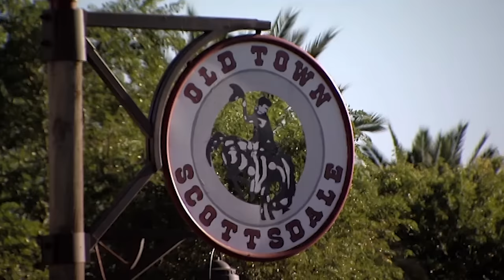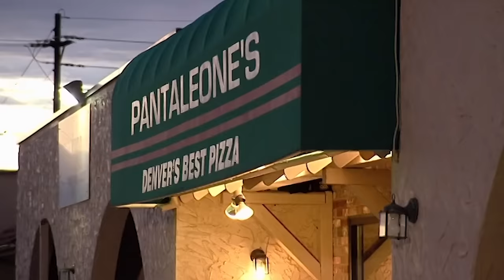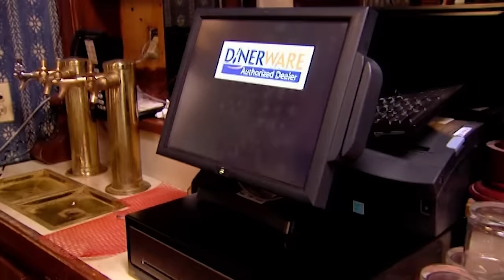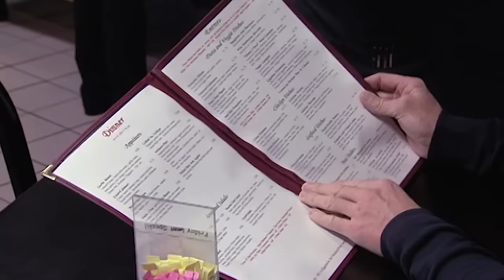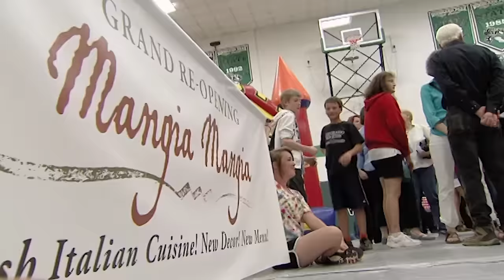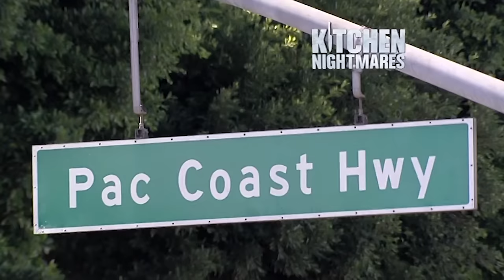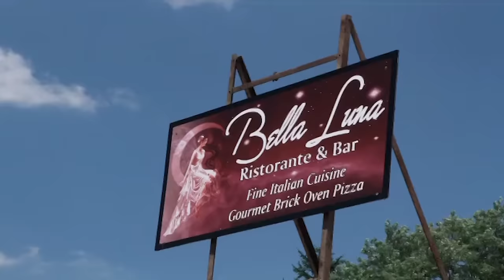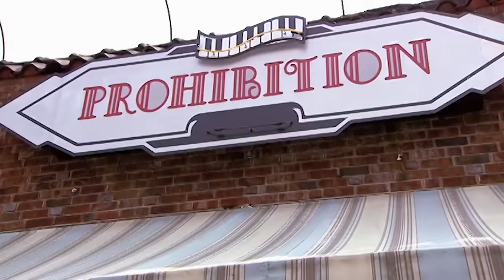Season 7: The Final Seasoning | Kitchen Nightmares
The finale of the Kitchen Nightmares saga. The kitchen warrior rides one last time.